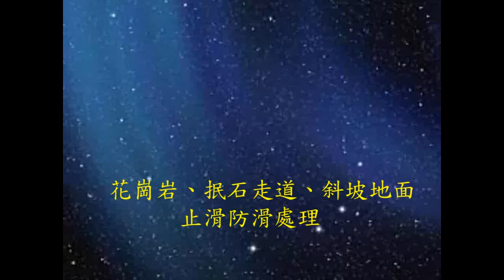止滑大師 273 花崗岩防滑止滑 抿石走道 斜坡地面止滑防滑處理